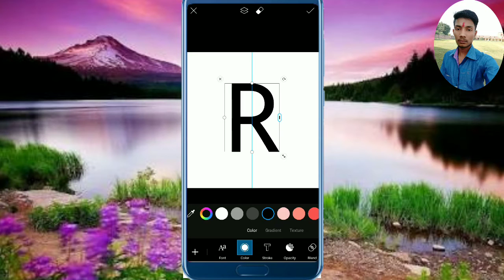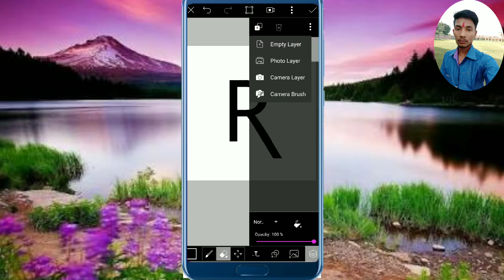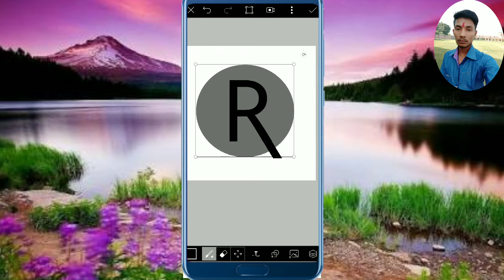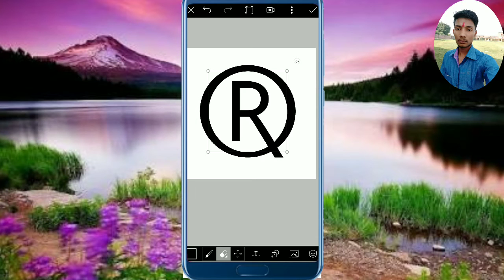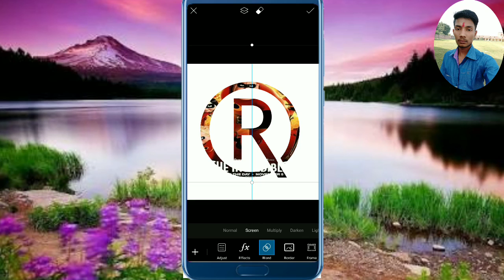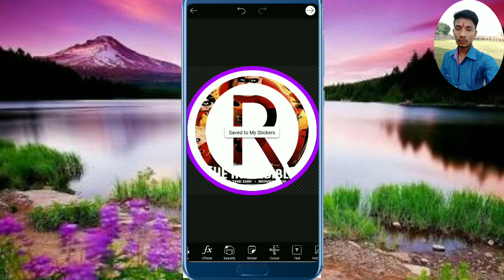Make_Brand_Logo_Design_|_picsart_logo_design_tutorial_|_membuat_logo(480p) Rahul sharma byaspur No1